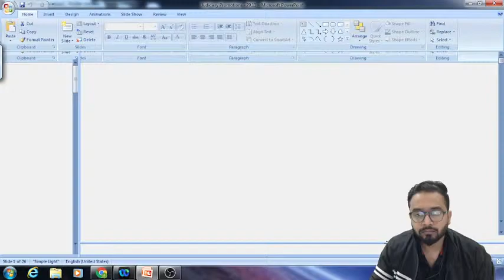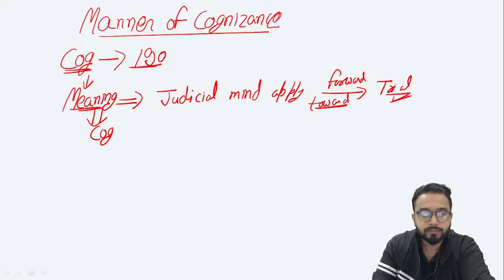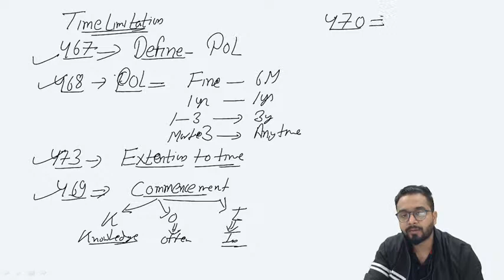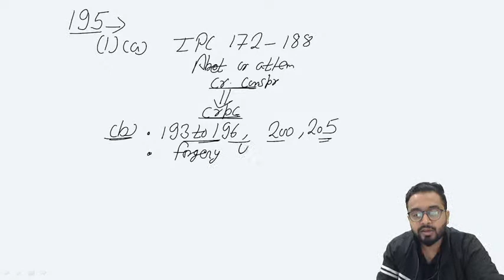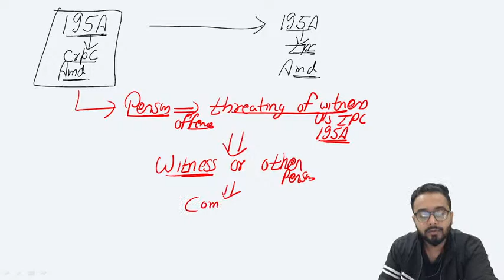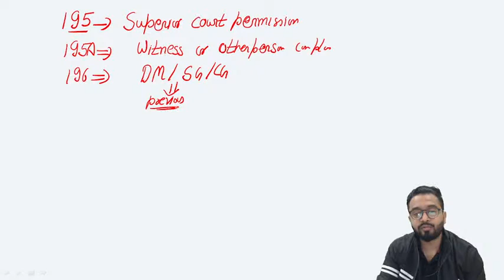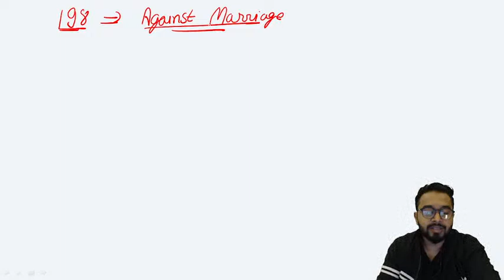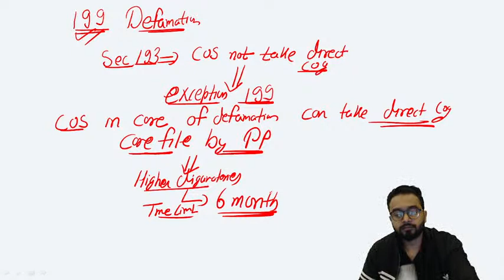Manner of Cognizance | Judiciary - PCS (J) | Faizan Khan | Unacademy Judiciary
In this session, educator Faizan Sir will be discussing on Manner of cognizance. This will improve your knowledge about Manner of cognizance and help you to score excellent marks in Judiciary PCS J examination

Use Code ""FKLIVE"", Unlock FREE Special Classes on our

For all the new learners of Unacademy, use the code """"FKLIVE"""" to get the subscription for 1 year at Rs. 37,813 /- to get access to the premium content.

About the educator:  LL.B from MJPRU,UP.4 years teaching experience-LIME institute Chandausi, Ambition Law Institute & Zia judicial Academy, Delhi.

You can enroll in Unacademy Subscription and get the following benefits:
1. Learn from your favorite teacher
2. Dedicated DOUBT sessions
3. One Subscription, Unlimited Access to Live Online Classes and Videos
4. Real-time interaction with best-in-class teachers
5. You can ask doubts in live online classes
6. Limited students in each Class
7. Download the videos & watch them offline